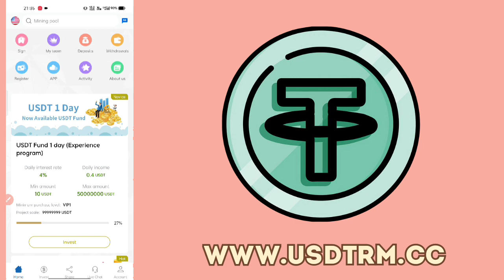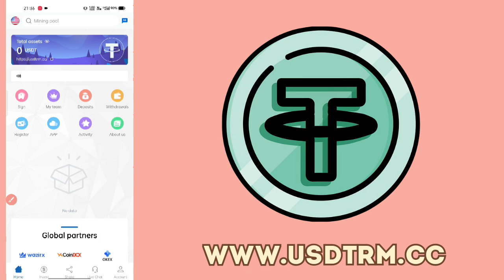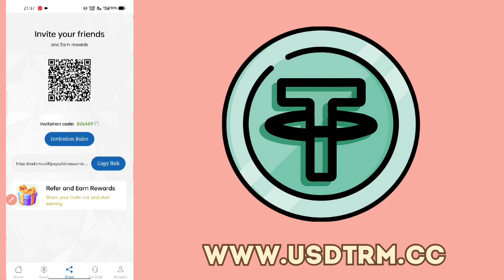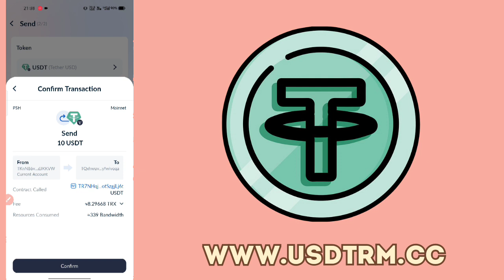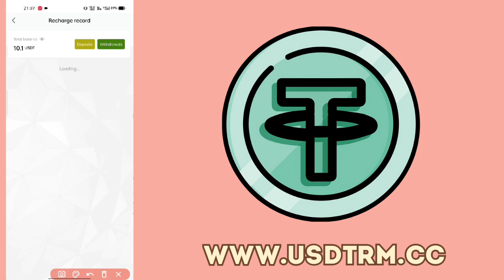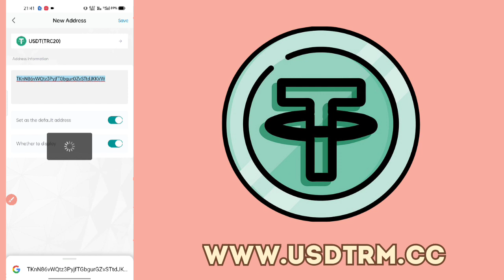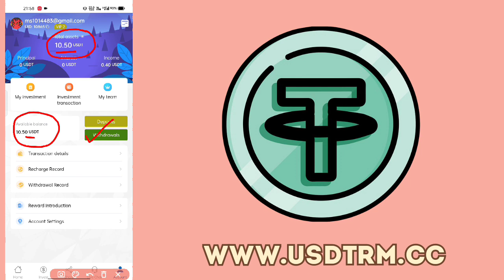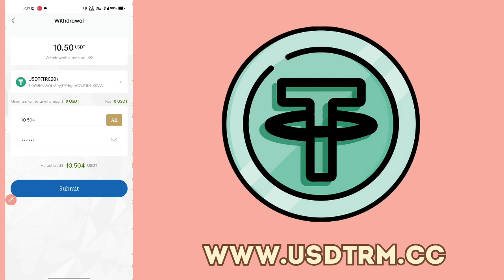USDTRM.CC । Best USDT Mining Site । Legit Website Payment Proof । Make Money Online Easily At Home